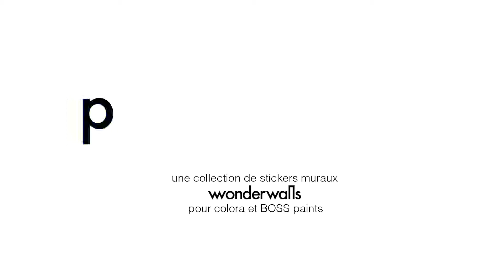Comment apposer un sticker mural de Playground ?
Apposer un sticker mural de la collection Playground "Een Playground muursticker kleven" n'est pas si difficile que vous le pensez.
Dans la vidéo, nous expliquons étape par étape comment procéder.

Matériel nécessaire :
- le sticker
- une paire de ciseaux
- ruban de masquage
- racloir (inclus)

1) Retirez le sticker de l’emballage (ne retirez pas encore la feuille de protection !) et placez-le contre le mur. Collez les coins avec du ruban adhésif de masquage.

2) Collez du ruban adhésif sur toute la largeur du sticker.

3) Relâchez les coins supérieurs. Retirez la moitié supérieure de la feuille de protection. Coupez-la à l’aide des ciseaux.

4) Marouflez le sticker à l’aide du racloir du milieu vers le haut.

5) Enlevez maintenant tous les morceaux de ruban adhésif. Retirez la moitié inférieure de la feuille de protection.

6) Maintenez le sticker bien en place et marouflez à l’aide du racloir du milieu vers le bas.

Colora est une chaîne belge de magasins de peinture destinés aux particuliers et aux peintres professionnels. colora ne se contente pas de distribuer des produits du fabricant de peinture BOSS paints, mais souhaite inspirer ses clients et leur apporter de précieux conseils. Un concept de magasin unique!